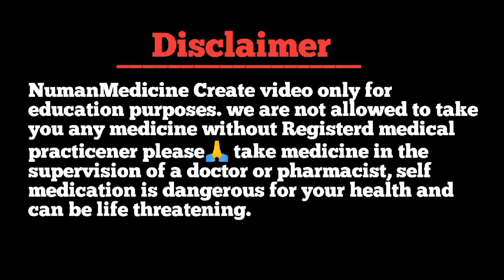बाप रे ये 2 सिरुप आपकी जिंदगी बदल देंगे | A to Z syrup | V-total syrup | A to z syrup uses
Thanks & Regards
Pharmacist Shahbuddin